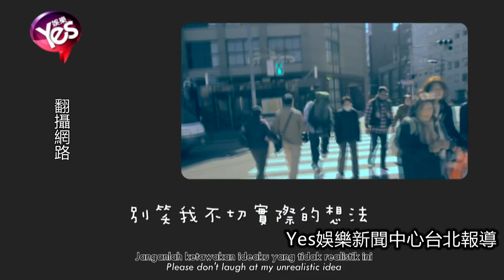【5年前】當紅AV女優跨刀拍MV 男星新歌點擊率火爆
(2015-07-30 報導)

一向敢說敢言作風大膽的馬來西亞創作歌手黃明志
早前自製kuso影片 假裝自己上了《中國好聲音》
影片剪接的幾乎沒什麼破綻 被不少網友拍手叫好
最近黃明志又推出了新歌《AV女郎》
而且MV還真的有多位當紅的AV女優現身 尺度超大
才剛放上網三天就突破30萬點擊率

原來黃明志為了配合歌詞 加入超多謎片的畫面
不但有蒼井空 吉澤明步
就連暗黑志玲波多野結衣和沖田杏梨等
通通都有參與演出
MV內容描述小男孩長大成男人後
感謝AV女優讓自己成長 還變得更勇敢
有網友大讚這首歌其實很溫暖
是青春期的必備良藥